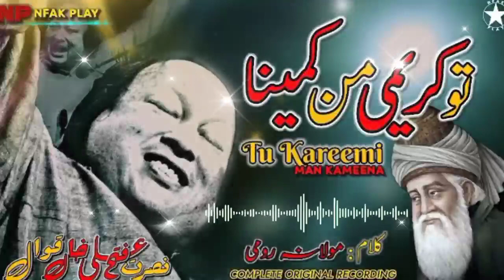tu kareemi man kamina | nusrat fateh ali khan | farsi kalam qawwali | maulana rumi